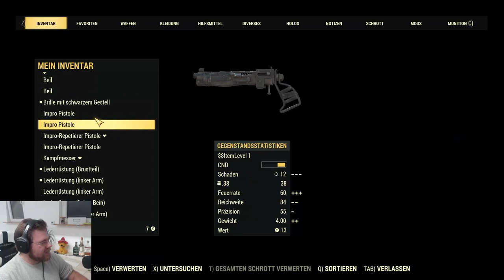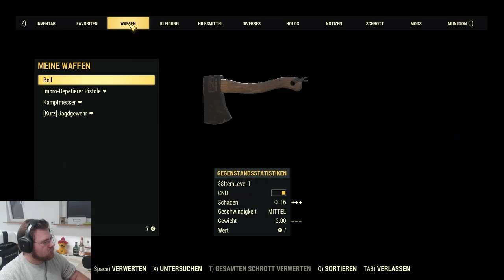FALLOUT 76 (Beta) - RÜCKEROBERUNGSTAG | Machen wird uns am den Weg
Endlich ist es soweit und ich darf Fallout 76 spielen. Die ersten Beta Test´s für den Pc konnte ich leider nicht spielen da die Server leider total überlastet waren. Doch nach erneutem Download und zweitem Beta-Test-Tag durft ich dann doch. DAs haben WIR natürlich ausgenutzt und gleich 5 stunden am Stück gezockt. in handlich 4 Videos habe ich die verpackt und zeige euch diese. Viel Spaß